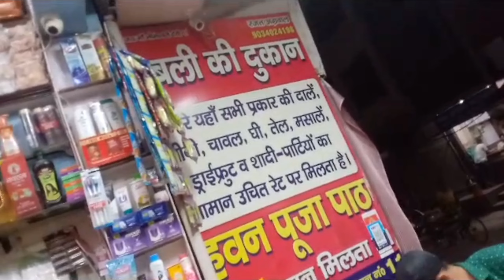वंशिका का डांस या हनुमान जी के दर्शन😍😍😍😍